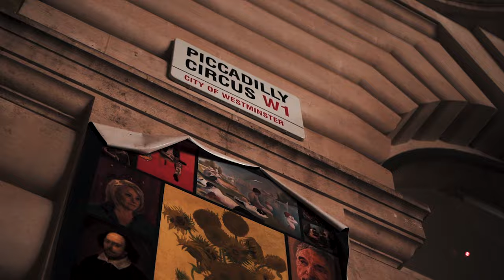JBEE - Talk Of The Town (Music Video)